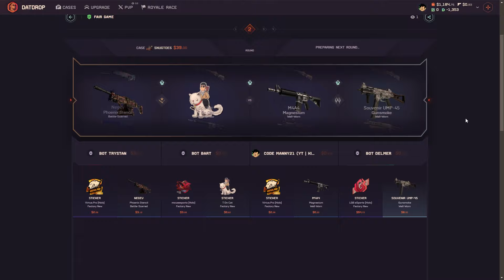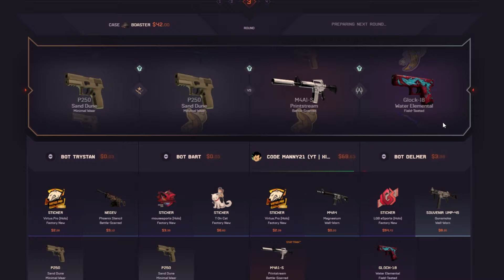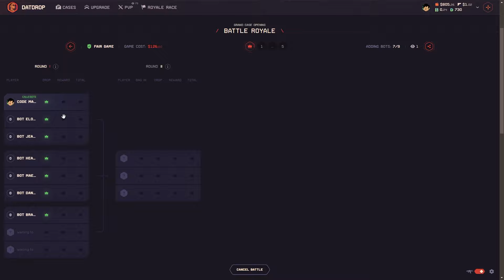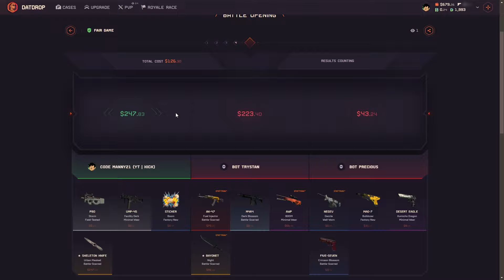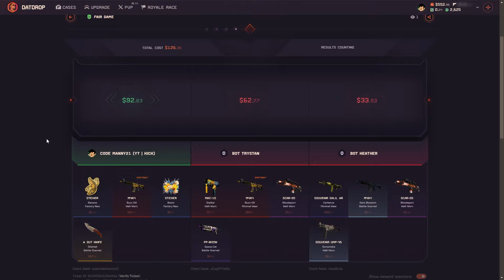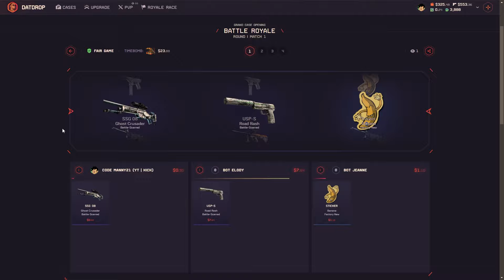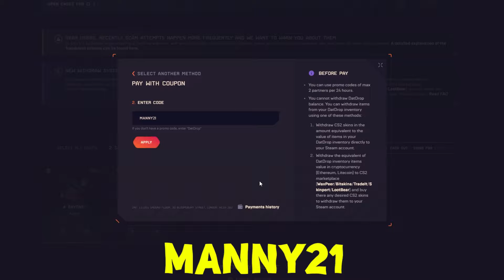THESE SAME CASES JUST KEPT ON PAYING?!?! (DatDrop)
In this datdrop case opening video, this cases just kept on paying...